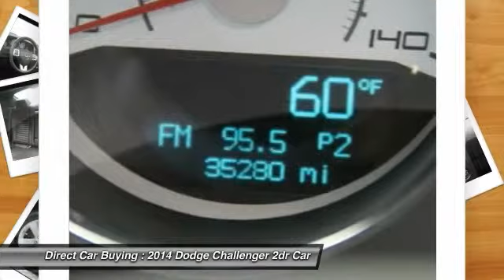2014 Dodge Challenger Sterling VA 90226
2014 Dodge Challenger SXT Plus - $24995

22705 Commerce Center Ct.

CARFAX 1 owner and buyback guarantee* My!! My!! My!! What a deal!!! Are you dreaming about a terrific value in a vehicle? Well, with this noteworthy 2014 Dodge Challenger SXT, you are going to get it*** Safety equipment includes: ABS, Traction control, Curtain airbags, Passenger Airbag, Stability control...Other features include: Power locks, Power windows, Auto, Climate control, Cruise control... CARFAX 1 owner and buyback guarantee*   We will be glad to transport any car, free of charge, to our Easterns Automotive Group locations in Manassas, Temple Hills, Hyattsville, Laurel, or Baitimore.